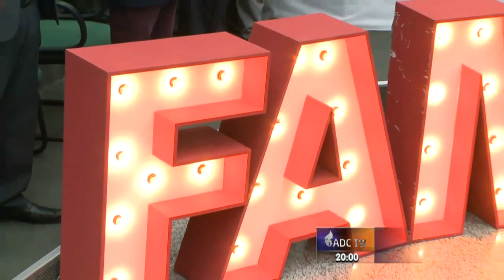Eltinho da Viola | Labaredas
Gravado no Congresso de Família no Templo Central de Criciúma-SC em março de 2019.